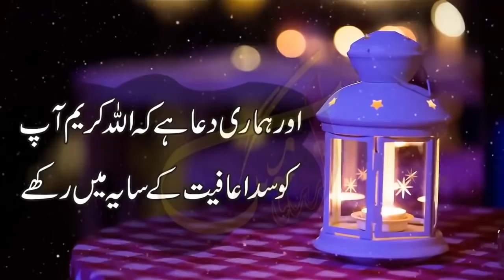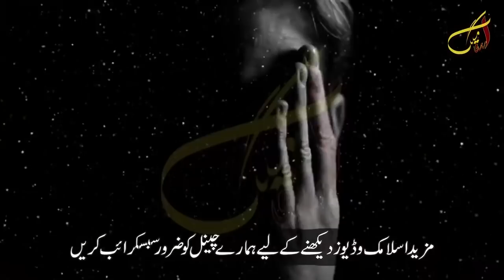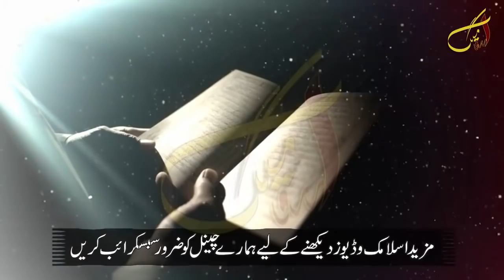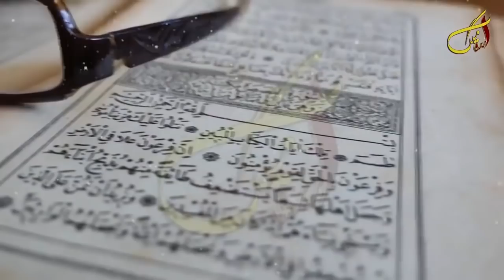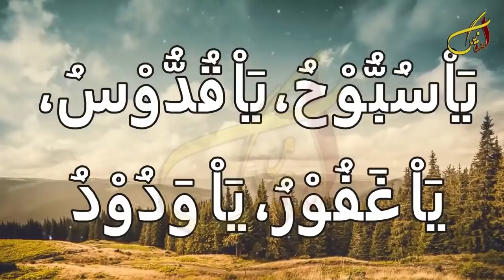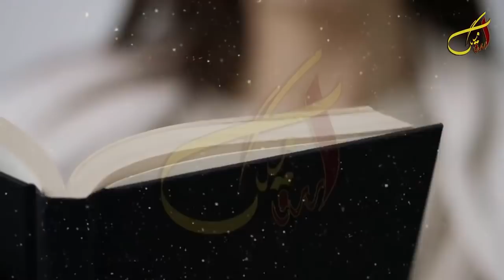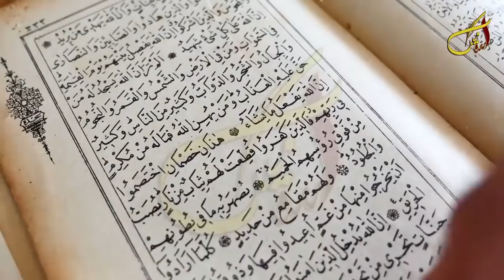ALLAH K Naam Ka Wazifa For Hajat